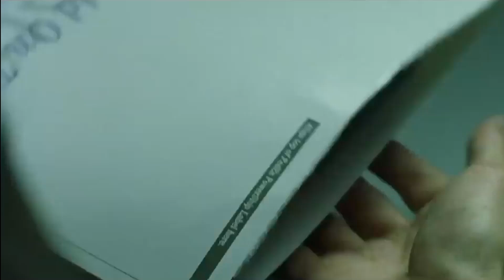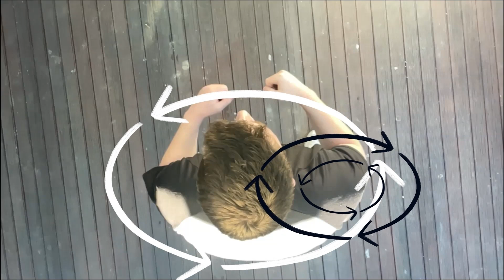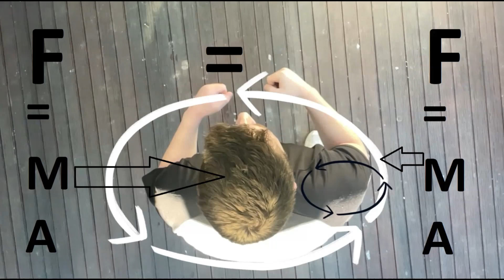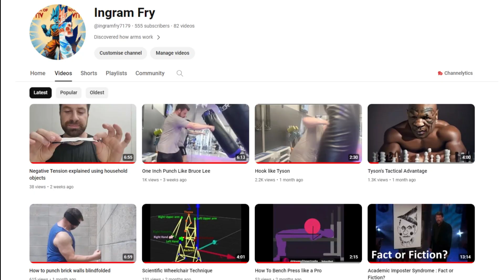Tyson explains the three body problem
Credited YouTubes
Neil deGrasse Tyson Explains The Three-Body Problem
Rayman 2 Spinning Glitch WTF Moment - Euphoric Fox
Neil deGrasse Tyson's Sci-Fi Movie Tier List
The most optimal benchpress grip (Short) - Renaissance Periodisation
'World Spinning Animation' - RenderFarmFiRender